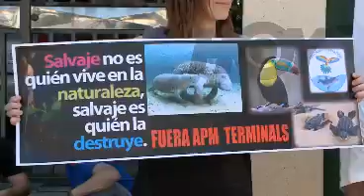HOY - Ambientalistas opositores 04-03-15 - Canal 9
Los ambientalistas protestarán este miércoles, frente al MINAE, en contra de las últimas medidas del gobierno, critican el contrato con APM Terminals y la exportación de tiburón martillo.